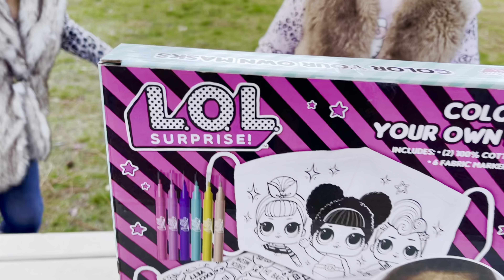Coloring their own mask.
Super creative masks to make this pandemic feel exciting.